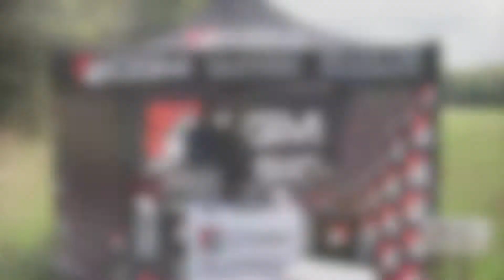2019 Main Street Homes Charity Golf Tournament Video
2019 Main Street Homes Charity Golf Tournament benefitting Harper’s Hope, the fund for ALS research at VCU Health